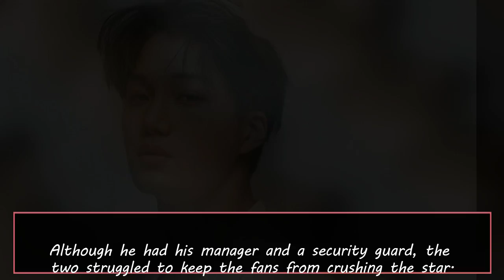EXO’s Kai Pushed And Shoved By Mob At The Airport